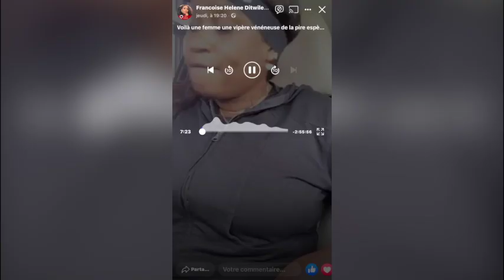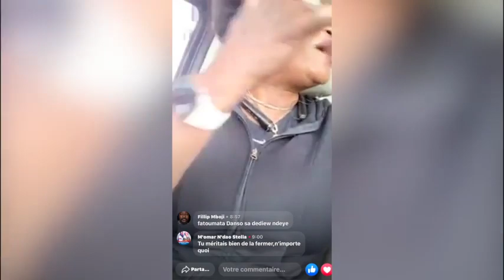Françoise H. Gaye envoie une grosse claque à Fatoumata Danso '' Doméram...''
Françoise Héléne Gaye
Fatoumata Danso